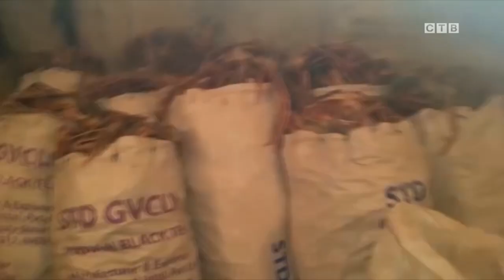В Хасанском районе закрыли нелегальный цех по переработке морепродуктов